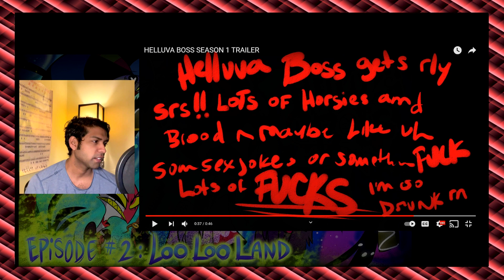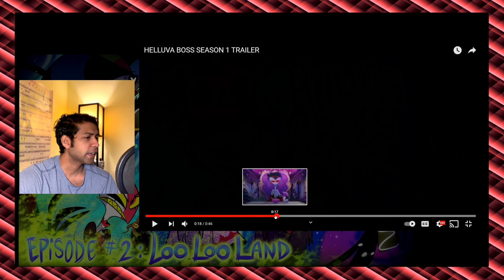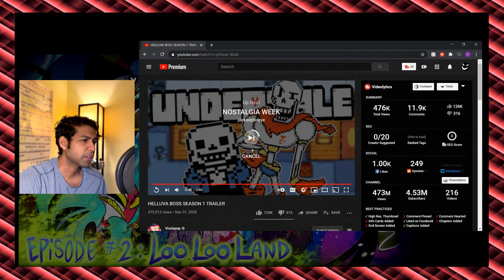From 2020 into 2021! Helluva Boss Season 1 Trailer REACTION! (+ Analysis/Breakdown)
And to wrap up the year we got a new Helluva Boss Season 1 Trailer! After the pilot, Episode 1, and Episode 2, we've seen some great content and I'm so glad this series is taking off! Who else is excited to explore the heaven and hell that Vivziepop has created along with IMP Pros Blitzo, Moxxie, and Millie, with Stolas, Octavia, Stella, Fizzarolli, and more!